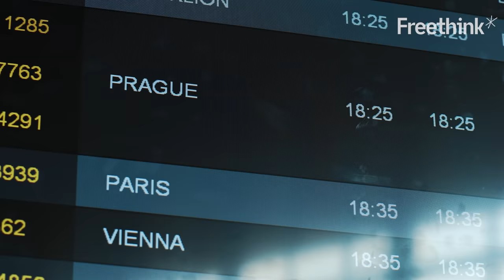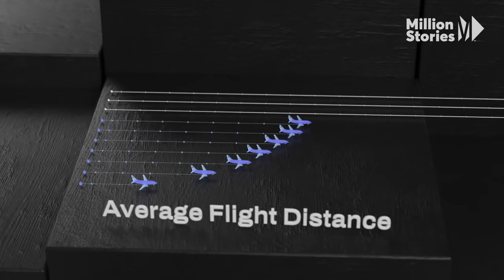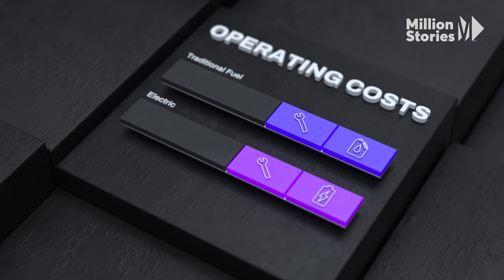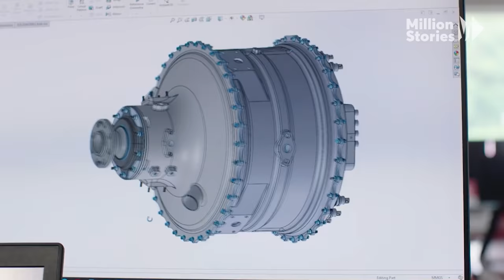Electric flights planned for 2026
New tech could get us electric flight by 2026

The aviation industry accounts for 2% of human-induced carbon dioxide emissions (CO2) worldwide and 12% of transportation-related CO2 emissions in the U.S.

The more than 38 million flights people take each year damage our environment in multiple ways. Altogether, emissions from commercial aircraft are projected to triple by 2050 if left unchecked.

For Roei Ganzarski, CEO of the electric aircraft motor company MagniX, the answer isn’t to shame or shut down the industry, but to fundamentally change the nature of commercial flying through zero-emission technologies, cheaper costs, and easier access to regional flights. “We are building a world where flying in [electric] planes is no different from getting on a bus, or a subway,” Ganzarski told Freethink.

Ganzarski believes electric planes don’t need to serve the same functions as big commercial airliners. Most flights across the U.S. are rather short: 70% fly fewer than 1,000 miles. That’s why  Ganzarski thinks the key to launching electric planes into the mainstream is competing for regional flights, like New York City to Washington, D.C. or San Francisco to Los Angeles.

Read more of our stories on electric planes and transportation:
Electric planes will bring cheaper flights and less CO2

The first U.S. electric tugboat will replace a tug that burns 30,000 gallons of diesel per year